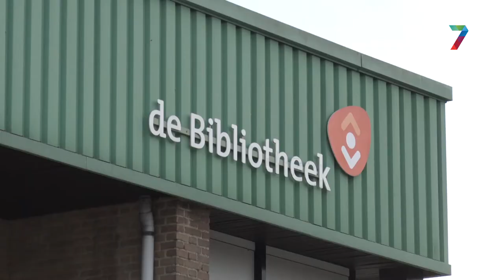Bibliotheek aan Nijmeegse Muntweg heropend